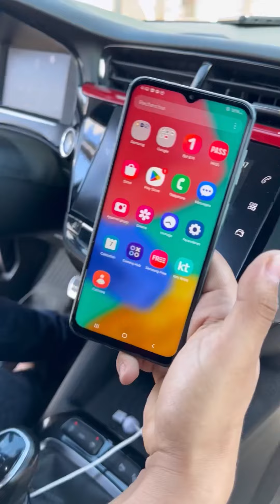مدمر الأسعار سامسونغ بأشكالها 999dh😱Samsung A14 5G🔥Samsung M33 5G🔥